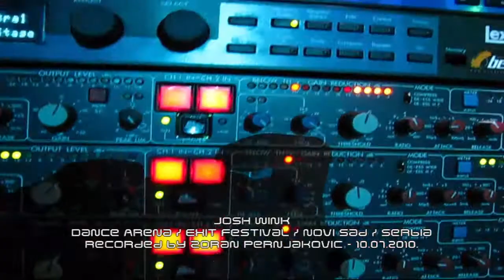Josh Wink @ EXIT Festival 2010 pt. 3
Dance Arena / EXIT Festival / Novi Sad / Serbia,
Recorded by Zoran Pernjakovic - 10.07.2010.